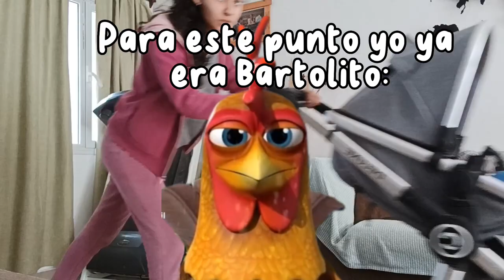Como hacer GIMNASIA mientras CUÍDAS UN BEBÉ